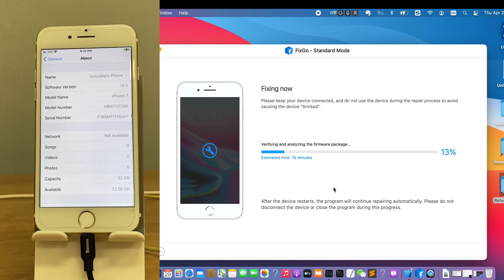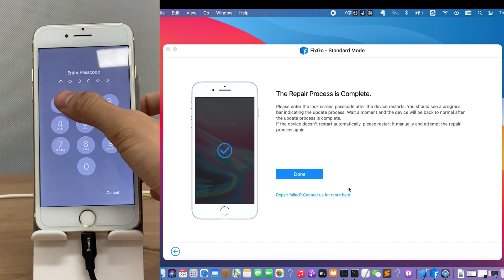How to Downgrade iOS 16/15 to any supported versions without iTunes and data loss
Have you encountered the iOS 16/15 bugs? Don't know how to do? Well, this video guide will show you an easy way to solve all the iOS system bugs by downgrading iOS 16/15.0/14.8/14.7 to any supported iOS versions!